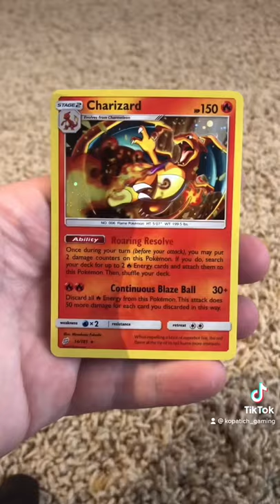Don’t buy this Pokémon box from Costco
I stream 4-5 days a week Monday-Friday 930pm-2am EST. Games vary from apex legends, rocket league, opening Pokémon cards, and much much more!
Below is the squad i play with every night. Please give their channels some love!

Support the Dalton Smash Gaming Squad!

Need people to play games with or just want to hangout with cool people?

Twitch.tv/kopatich_gaming
Twitter.com/kopatich_gaming